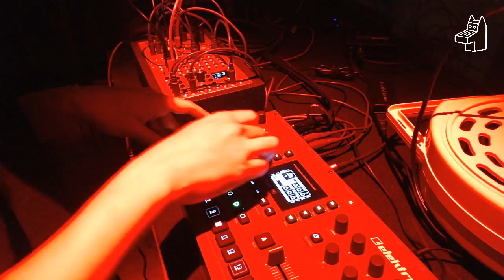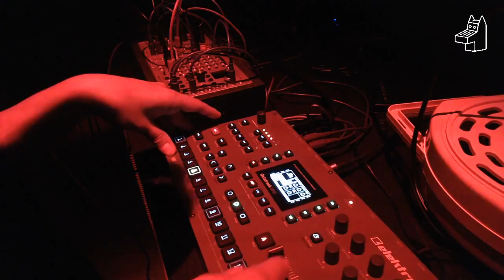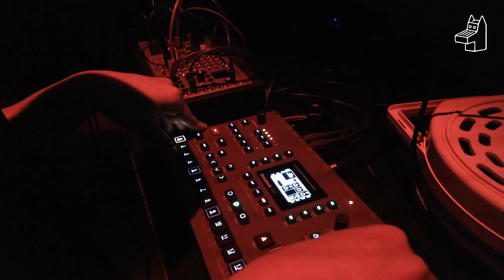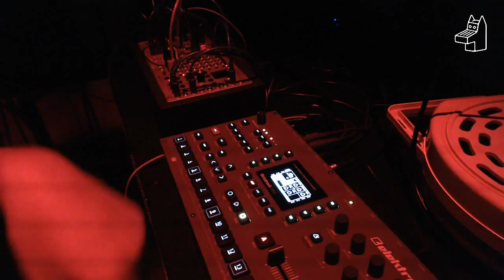Powwow Spotlight: Sathon Chainsaw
powcast a global modular live-stream episode: the best from the modular world in one spot!